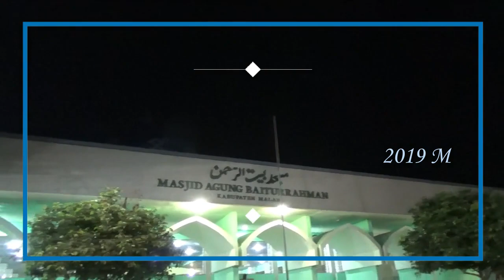Pengajian Bulan Ramadhan 1440 H Part 1 ( KH. Imam Ma'ruf - Kepanjen )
Kegiatan Pengajian dalam rangka mendekatkan diri kepada Allah SWT pada bulan suci Ramadhan 1440 H yang diselenggarakan di Masjid Agung Baiturrahman Kepanjen pada tanggal 12 Mei 2019 yang diisi oleh KH. Imam Ma'ruf dan KH. Marzuki Mustamar.